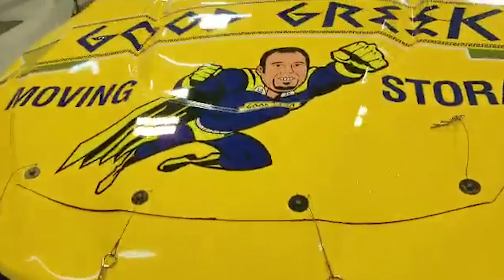600 Miles of Remembrance; CPL Xiarhos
This Memorial Day weekend, we honor Marine CPL Nicholas G. Xiarhos, who paid the ultimate sacrifice in 2009.

We are forever indebted to not only Nick but all of our heroes who have sacrificed their lives for our freedom.

Be sure to check out BigNicksRide.org.